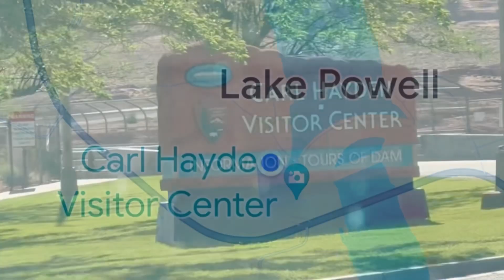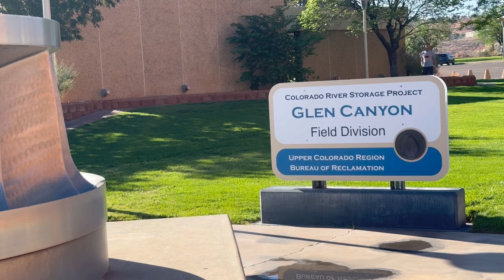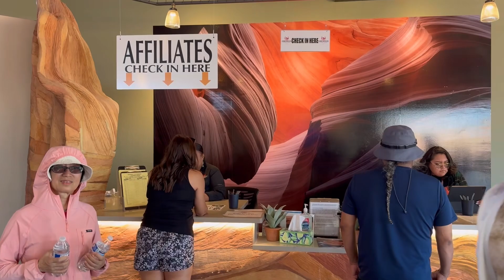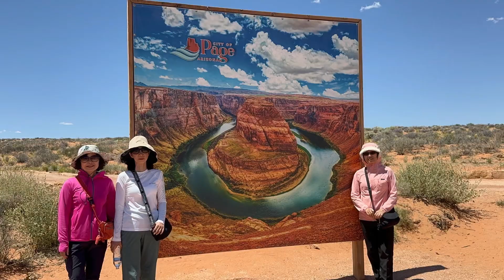2024美國行Day7@23MarkFather